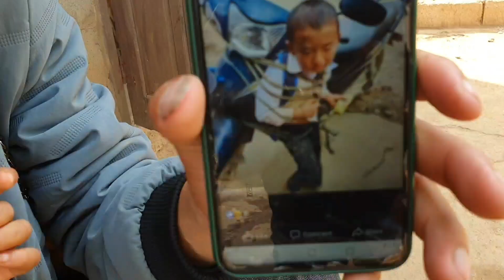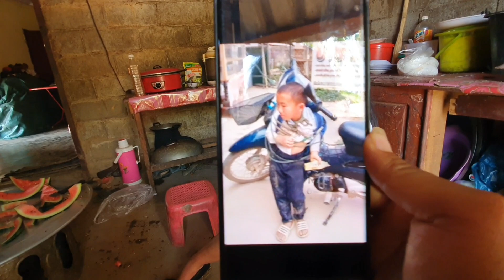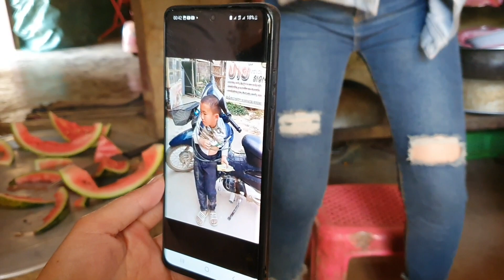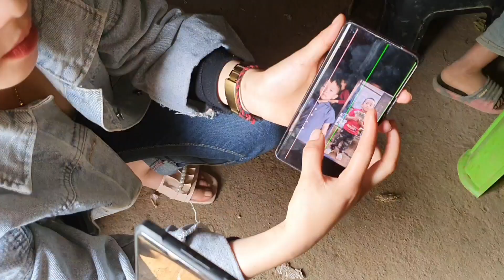Tu me tub poj nplog muab khi zoo tsi txawv dab laug kub nkawv tu me tub thiab li os/8/3/ 2023